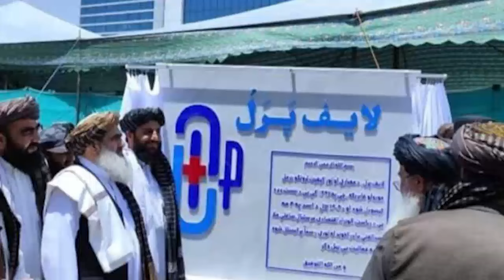عاجل : آمریکا طـ.ـالبان را ناـ.ـبود میکنیم